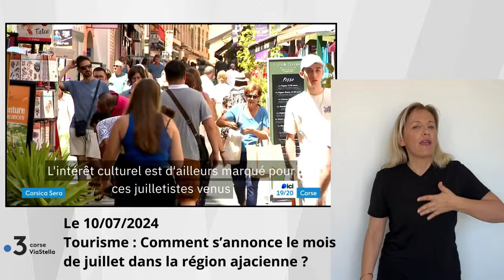10.07.24 Saison touristique comment s'annonce le mois de juillet dans la région ajaccienne ?